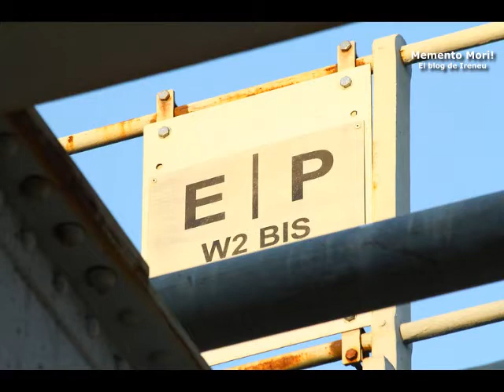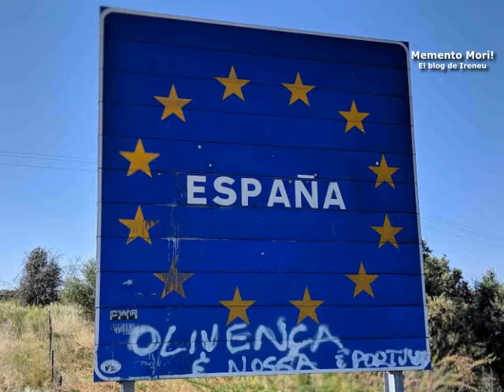Las Islas Salvajes, el remoto conflicto territorial entre España y Portugal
Los conflictos territoriales entre España y Portugal, aunque no se hablen de ellos, no son ni pocos ni intrascendentes. Y uno de esos conflictos es el que tienen ambos países por el control de las Islas Salvajes (Ilhas Salvagens, en portugués) un pequeño archipiélago entre Madeira y las Canarias que se ha convertido en un silencioso pero problemático dolor de cabeza para ambos gobiernos. En este video de Memento Mori, os lo explico.